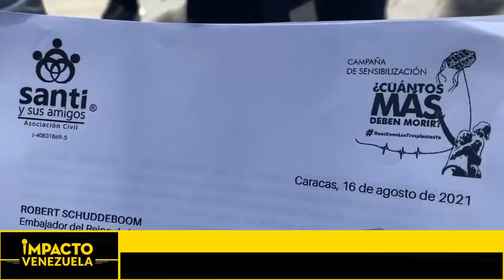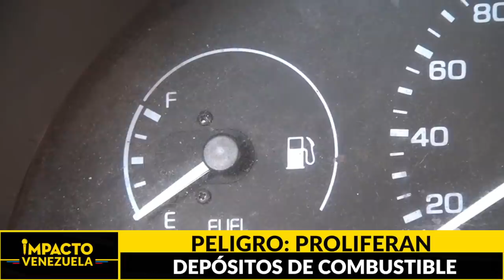Catástrofe en Afganistán pone en jaque la vida de las mujeres | 🔴 NOTICIAS VENEZUELA HOY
Titulares:
* Alzan su voz… Madres del JM de los Ríos exigen un acuerdo en México para salvar la vida de sus hijos
* Bomba de tiempo… Depósitos clandestinos de gasolina representan riesgo inminente
* Balance… Nicolás Maduro dice que negociación en México empezó con buen pie y le contamos por qué
* Víctima de violencia… El relato más difícil que Osmariel Villalobos no quiso callar